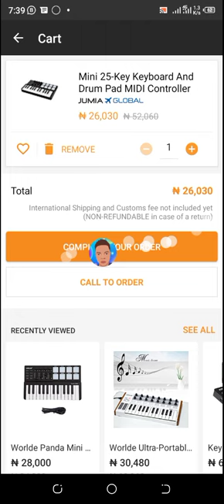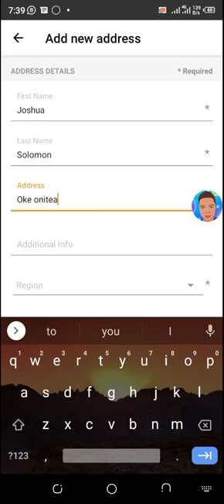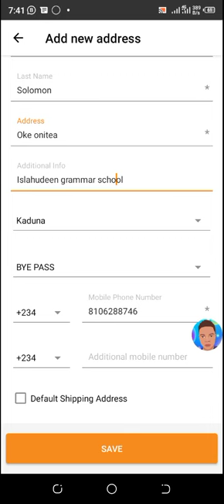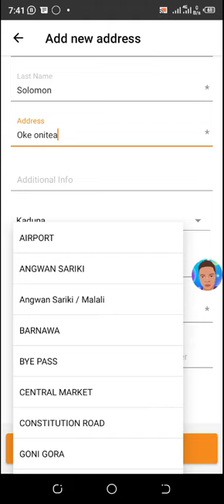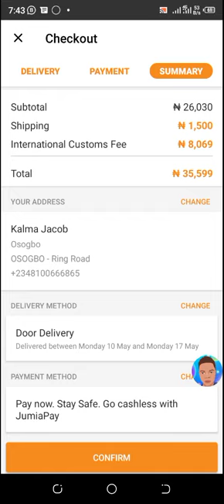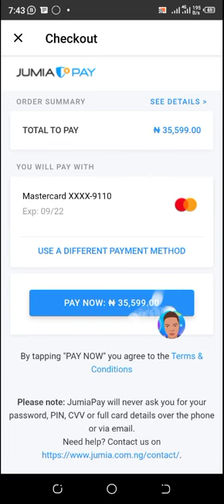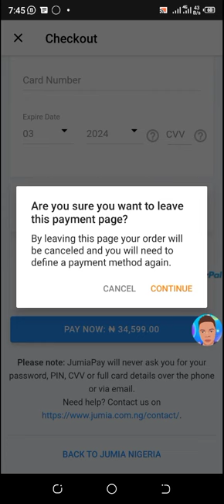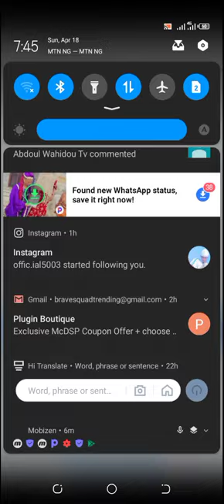yadda zaka sayi abu a internet - jumia purchase in Hausa language